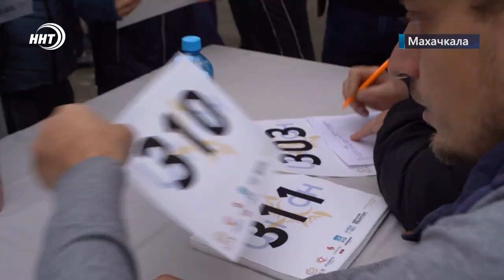Более 700 тысяч рублей собрали участники первого в Дагестане благотворительного забега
Около 1500 человек вышли на старт первого в Дагестане благотворительного забега. Маршрут пролегал по центральным улицам Махачкалы. Участие в забеге приняли махачкалинцы в возрасте от 6 до 55 лет. Вместе они собрали более семисот тысяч рублей для тяжелобольных детей – подопечных фонда «Инсан».

Позитивный настрой, разминка и полная готовность. На стадионе имени Исинбаевой спортивный праздник. Перед началом старта участников напутствовали именитые спортсмены, представители Муфтията и Минспорта республики.

Благотворительный забег в Дагестане проводят впервые. Подобные проекты уже практикуются в других регионах и странах. Акцию фонда «Инсан» поддержали в региональном Минспорта и в городской администрации.

Маршрут забега пролегал по центральным улицам Махачкалы. Ирчи Казака и Дахадаева с финишем на центральной площади Махачкалы. Дистанцию без проблем и с хорошим настроением смогли преодолеть все. Дети всегда в форме, делится Малик Гаджиев. Но в этот раз директор школы-интерната для сирот решил подать воспитанникам пример.

Забег объединил людей самых разных профессий и возрастов. Самому младшему участнику было 6 лет, а старшему - 55.

Кульминацией мероприятия стало закрытие сразу нескольких сборов. Так, забег собрал более 700 тысяч рублей. Все эти средства в режиме онлайн были отправлены на помощь больным детям.